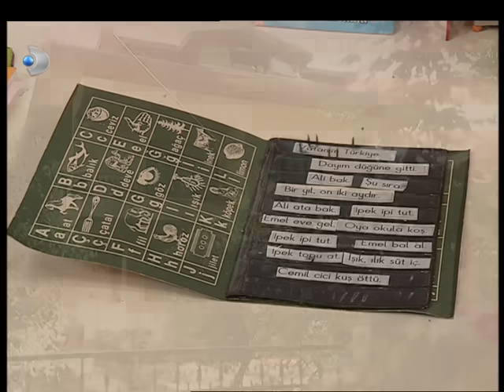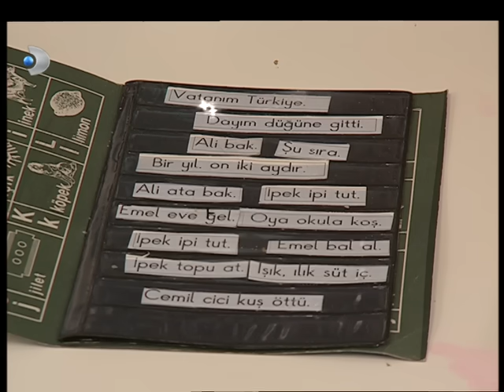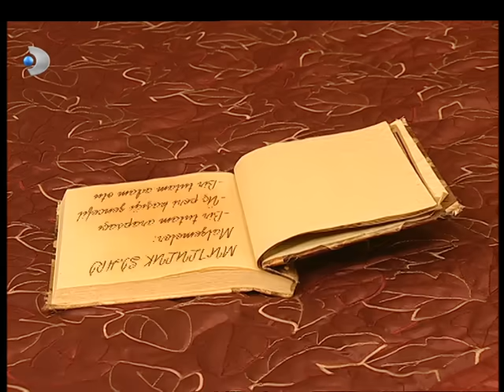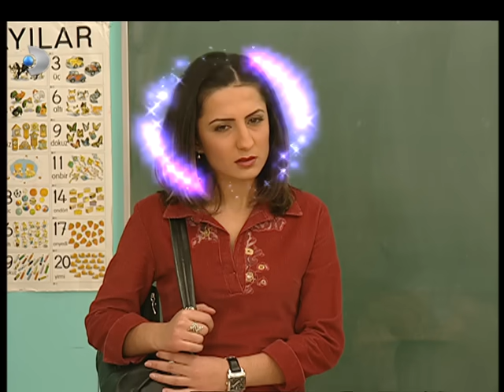Sihirli Annem 85. Bölüm - Full Bölüm